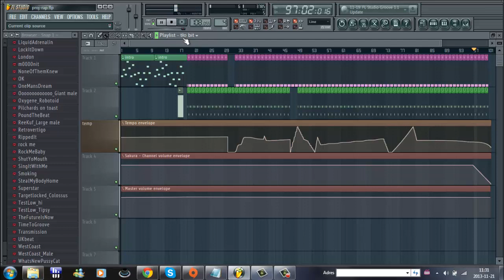Simple Rap Bit (fl studio)+ free download link!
Hi! I made simple bit. It could be use for example in a rap song.

If You want to use it to your song, send email to us ;)

Have a nice day! Omega :D